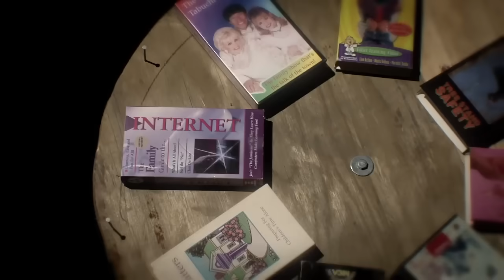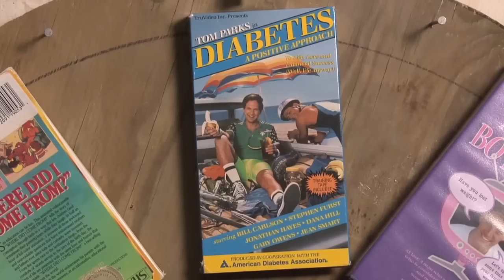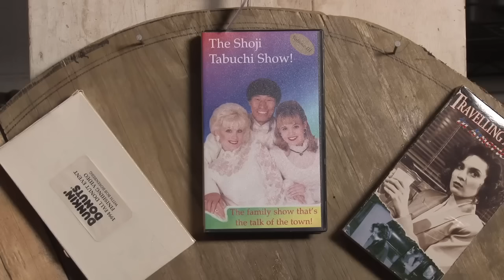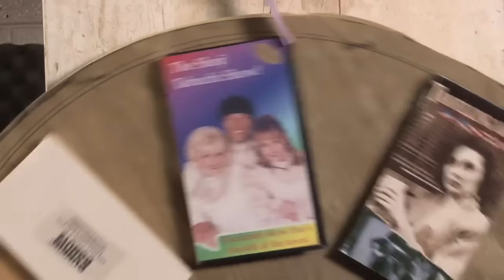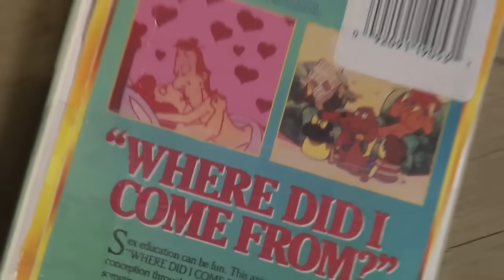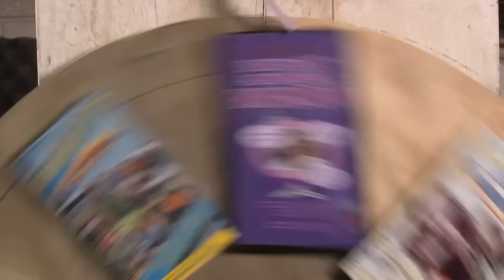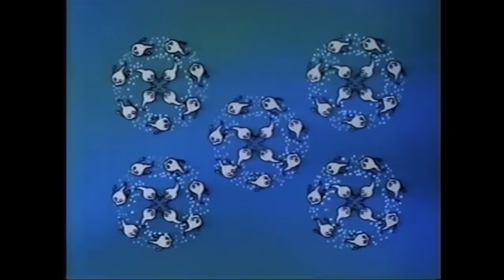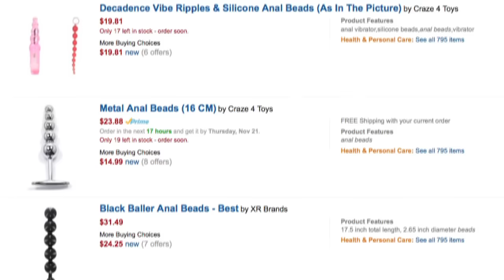Best of the Worst: Wheel of the Worst #3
It's that time again! Time to spin the Wheel of the Worst! Will the group land on the Shoji Tabuchi show? Or how about Tree Stand Safety. Only fate knows the answer but one thing is for certain: whatever it lands on will make everyone miserable.